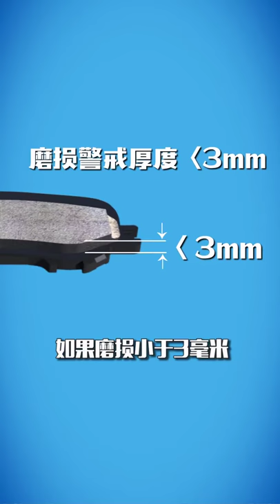换完刹车片，这一步事关安全，千万别忘了做